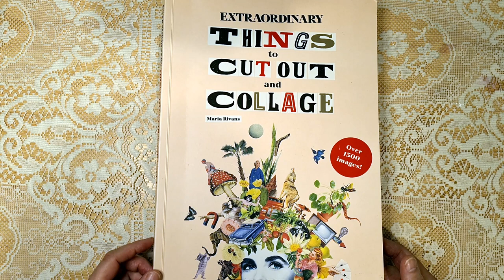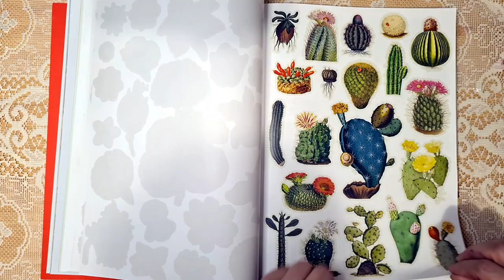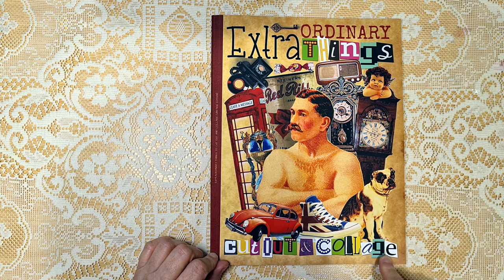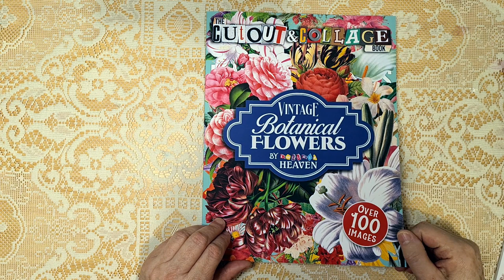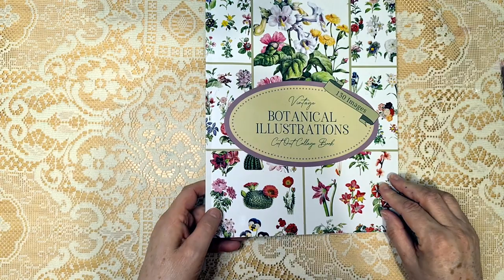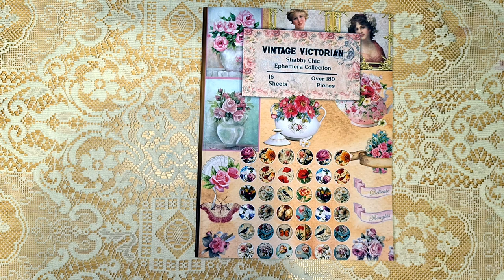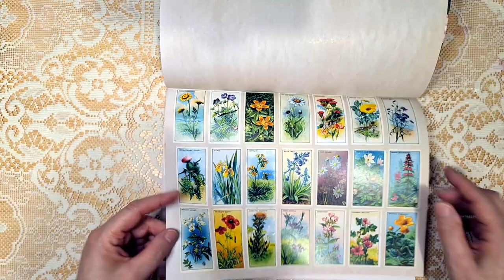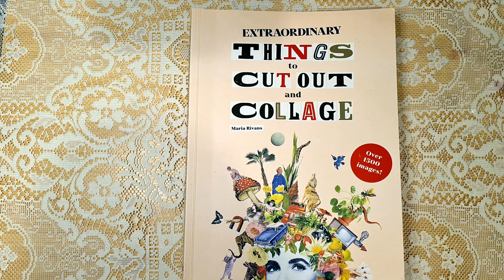ExtraOrdinary Things To Cut Out and Collage by Maria Rivans full Flip Thru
ExtraOrdinary Things To Cut Out and Collage full Flip Thru and other Collage books we can use for Margarete Miller Collage Challenges.
View every page of this fantastic Collage book, Extra Ordinary Things to Cut  Out and Collage, plus I review 6 other books you can use for collage, junk journals, art  journaling, ephemera, tags, happy mail etc which we bought from Amazon.
I decided to do a flip through of these books because when you go to order online you only get the front page and a couple of the books were not suited for our purposes, so this way you get to see what you are getting before you buy.

Just search the titles in Amazon in your country, all except The Maria Rivans ExtraOrdinary THings to Cutout and Collage, are printed by Amazon so should be easy to find and get good delivery times.
Time Stamps for each book are as follows:
Extraordinary Things (Maria Rivans) 1:20
Vintage Extra Ordinary Things (Peter Paper) 5:16
Vintage Botanical Flowers (Collage Heaven) 6:49
Vintage Botanical Illustrations (Ann Everett) 8:54
Vintage Victorian Shabby Chic (CreateIt Studio) 10:53
Flower Ephemera Collection (Ilopa) 12:14
Daisy Journal Collection (Operation Reprint) 14:36

Have fun collaging or journal making, see you for my next Margarete Miller Challenge.
Julie
Snail Mail:
Australia